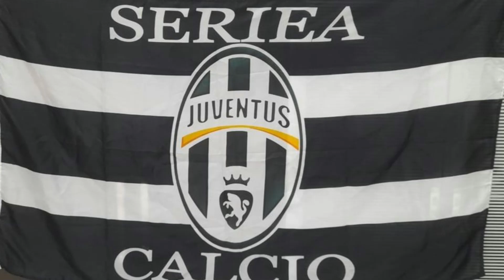Conheça a Juventus História, Títulos e Jogadores de Sucesso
Assista ao vídeo sobre a Juventus e descubra tudo sobre a história deste clube de futebol lendário. Conheça sua trajetória, títulos conquistados e sua atual formação, com os principais jogadores e suas performances. Não perca a chance de se tornar um fã ainda mais apaixonado da Juventus.